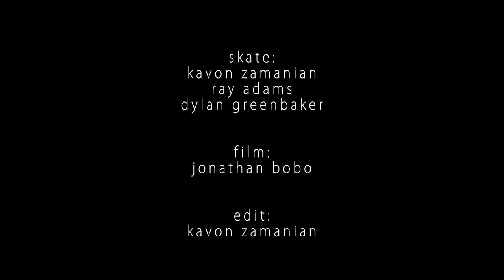BIRD Race Promo (Sponsor my event)nevermind not happenin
still a classic but no event happenin